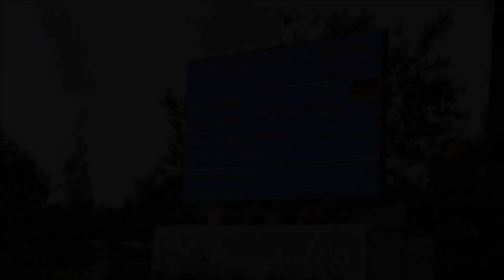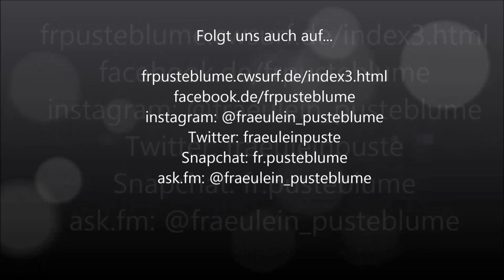04.07.15 Springreiter-WB Delbrück-Ostenland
Hier habe ich euch einfach mal das Video von der Prüfung und von der Siegerehrung hochgeladen mit Originalton.
Es war unser erstes Turnier dieses Jahr und das zweite Mal bin ich eine Springprüfung gegangen. Auf meinem Blog könnt ihr den ganzen Bericht lesen und auch warum ich so unglaublich froh war Samstag.

... ask.fm/fraeulein_pusteblume